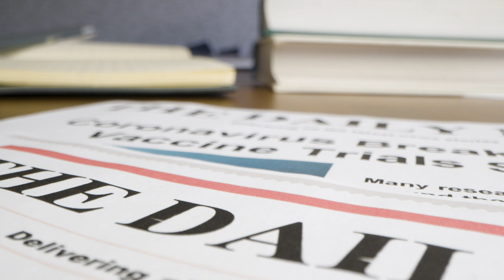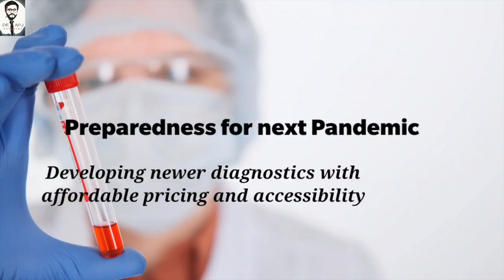Coronavirus: COVID-19 vaccine updates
With few COVID-19 vaccine trials scheduled to  enter Phase 3 by July, a look at the frontrunners in the race and the challenges post vaccine development.